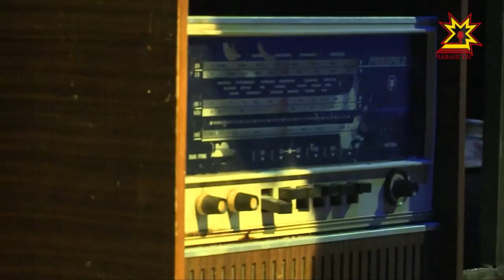«Король ужасов» на сцене чебоксарского художественного театра.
В этот четверг состоится премьера спектакля «Мизери» по культовому роману Стивена Кинга. На одной из репетиций психологического триллера побывала и наша съемочная группа.